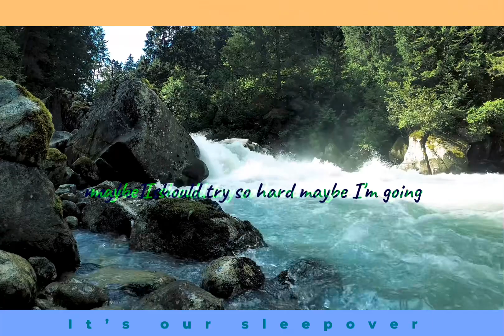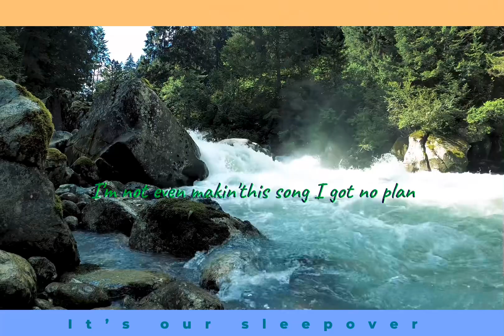Delilah Gaston- It’s Our Sleepover (Official Lyric Video)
Lyrics:
Eww it’s a sleepover, if you want to join us just sign up *sigh*
Starts Today, We’re Going in the Car,
I Drive To Your House, You say “it’s coming back.”
Now we go crazy hug each other insanely,
Now we stay up we get the plan to stay up ‘till midnight
End up staying up ‘till 5am it’s kinda crazy just don’t fight ehh
Maybe I should Try so hard maybe I’m going to”it’s our sleepover oh oh oh
Oh oh oh oh.” But maybe When you close the door your mom will appear right in my face and maybe you should just give me all my personal space Ace “Just Move Out of My Face!”
Just maybe— Just don’t come close to me and say “It’s our sleepover come
Join us it’s clearly a sleepover come it’s kinda crazy.” *snap*
It’s kinda crazy in my house it’s our house it’s our sleepover just come over it’s our sleepover just come over it’s a happy peaceful song I don’t feel like I should jump along it’s our sleepover, it’s our sleepover I’d rather Jump in your Army than  jump in my van I’m not a kidnapper or anything it’s just kinda bland I’m not even making this song I got no plans I just want to say there’s nothing but this sounds really bland just jump in the car we’re going to Dairy Queen Just Jump in the car we’re going to Sweet Frog I’m sorry, I’m sorry It’s a little crazy and not CROWDED let’s get in the car, let’s  wake up at 2, let’s go like you and we’ll wake up at the middle of the night wake up at 8 in the morning might be crazy baby just don’t fight, play the happy clapping rhythm I don’t it’s not a bite. Just don’t make it any farther play this at your sleepover tonight sleepover er, er “SLEEPOVER “

Ahh ah It’s our sleepover Sorry, Now I’m NOT Coming over Ayy
It’s our sleepover, it’s our sleepover oh I don’t care about the Echo it’s a sleepover er, er, er tonight.

It’s Our Sleepover Published on: January 10th 2024
Remixes: It’s Our Sleepover (More Of It’s Our Sleepover by Delilah Gaston)
(Bad echo edition )
It’s Our Sleepover (Slowed Down) (More Of It’s Our Sleepover)
It’s Our Sleepover (Sped Up) (More of It’s Our Sleepover)
More songs on It’s our sleepover: A
 Fun fact: Dance floor and Cheer camp was supposed to be on it’s Our sleepover
More albums of mine: Christmas Is life, I don’t know, It’s Our Sleepover, Bedroom Lights and Crazy Saint Patrick…!